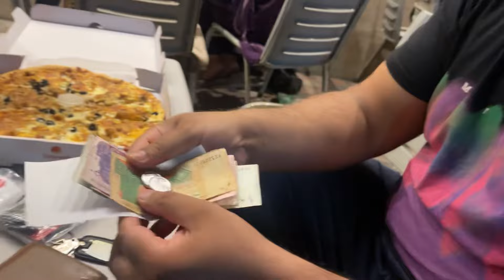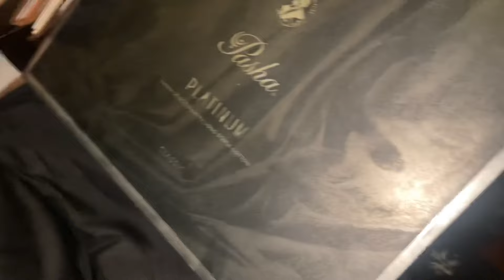Naye Mehmaan Ki Khushi Mein Party! Sabih Sumair Vlogs